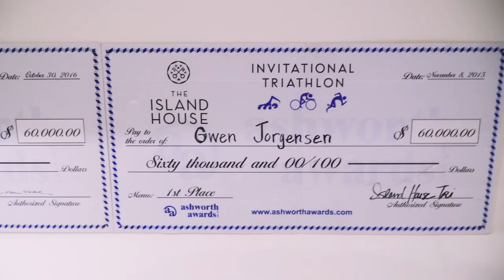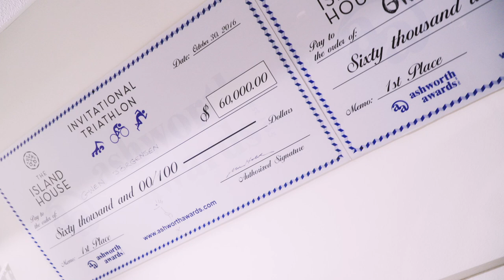Getting Ready for 2023!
I am Gwen Jorgensen, 2016 Rio Olympic Champion in the triathlon. I am currently coming back from the birth of my second son. I give tips on nutrition, training, strength, and being a mom.